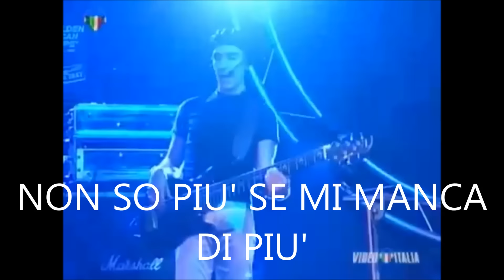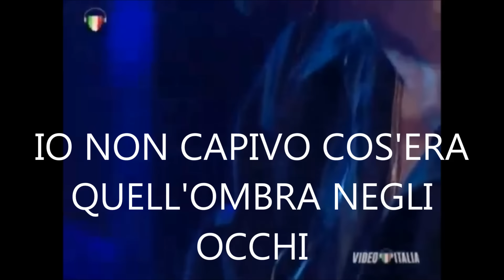Quella carezza della sera